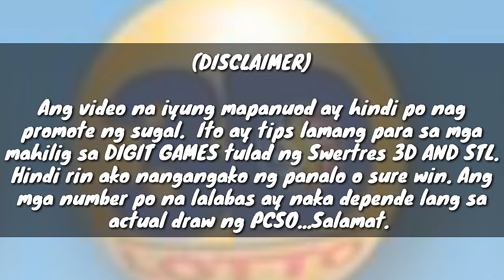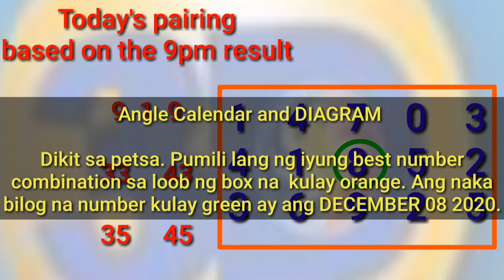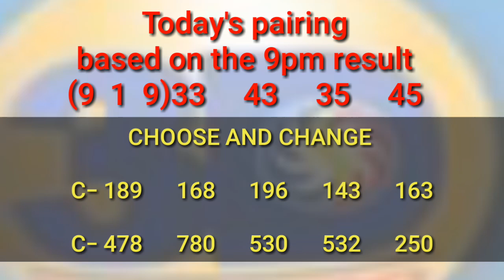SWERTRES/3D AND STL | TODAY'S GUIDE PAIRINGS.. DECEMBER 2020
Today's GUIDE and PAIRINGS  based on the 9pm result  for 3D ang STL..